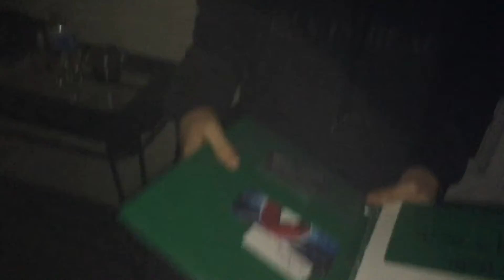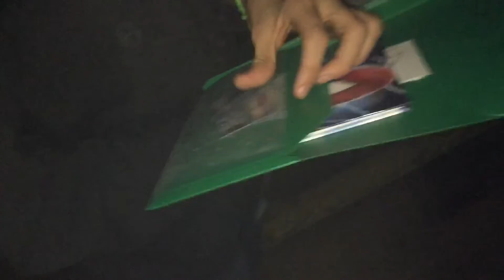Scenarios 2: Part 12: Newly Brotherhood pt. 2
Marvy and Melvin successfully fight off The Ruler for the first time, temporarily however. And between encounters right before escaping with the MKULTRA keycard, Marvy gets possessed...